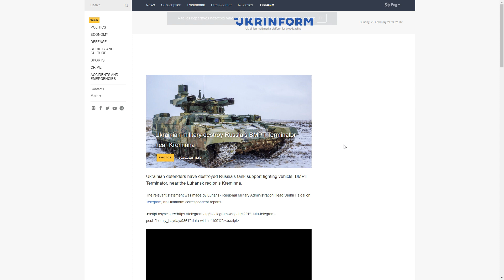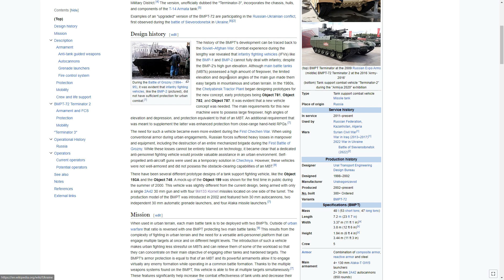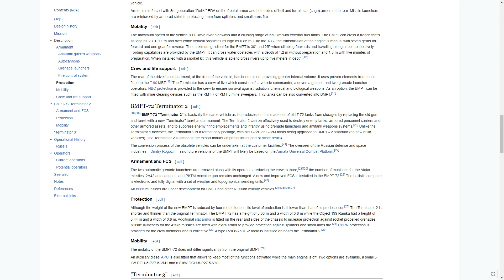The Terminator: A Failed Investment for Russia's Defense Industry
Russian President Vladimir Putin has emphasized that Russia's armament programs take into account its experiences from past "special military operations," leading to the prioritization of some weapons over others. Military expert Viktor Murakhovsky believes the Terminator fire support combat vehicle, designed to fight enemy infantry with armor-piercing weapons, is not worth further development. Murakhovsky notes that the Terminator has not proven to be effective in practice due to its inability to adapt to fighting infantry and its lack of high-caliber weapons and fundamental reconnaissance capabilities.